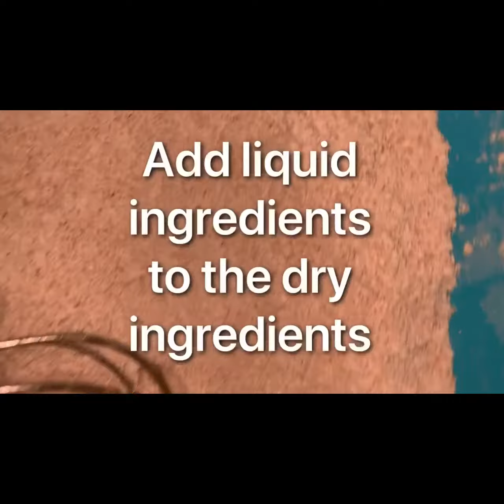Healthy whole wheat banana cake bread. I do not own copyright of background music.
What makes this banana bread is that; it is made with 100 percent whole wheat flour, cinnamon powder and coconut oil.The sugars can be substituted for honey or maple syrup. Unlike traditional banana bread recipes that calls for refined flour.